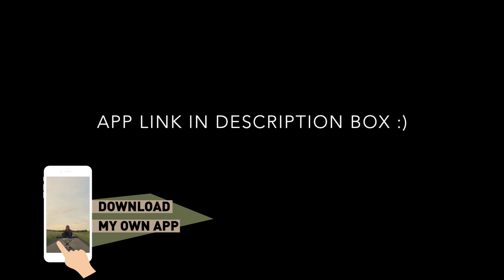Post Malone ft. Ty Dolla $ign - Psycho (Piano Accompaniment) [+Sheets]